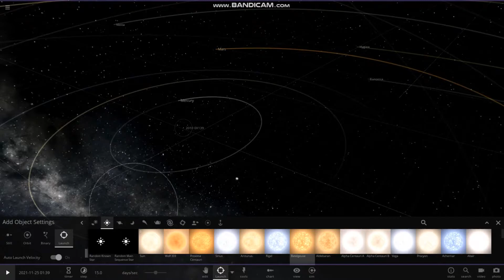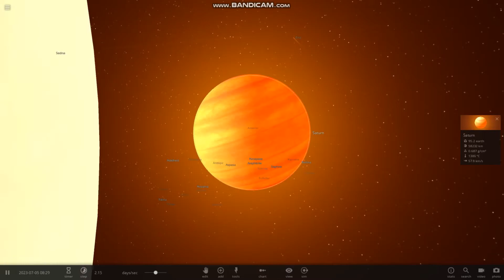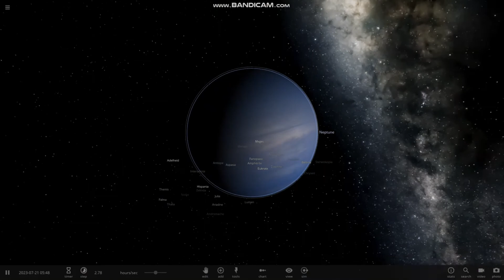Universe Sandbox 2 Что если за место Солнца будет Бетельгейзе?